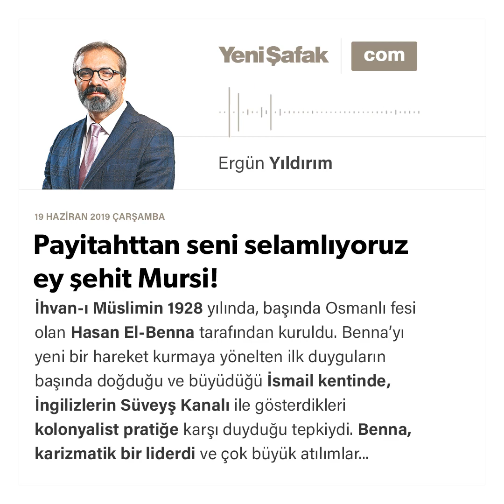Ergün Yıldırım - Payitahttan seni selamlıyoruz ey şehit Mursi! - 19.06.2019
İhvan-ı Müslimin 1928 yılında, başında Osmanlı fesi olan Hasan El-Benna tarafından kuruldu. Benna’yı yeni bir hareket kurmaya yönelten ilk duyguların başında doğduğu ve büyüdüğü İsmail kentinde, İngilizlerin Süveyş Kanalı ile gösterdikleri kolonyalist pratiğe karşı duyduğu tepkiydi.